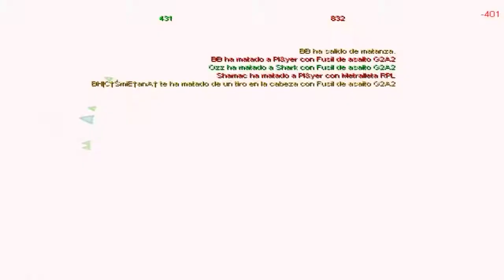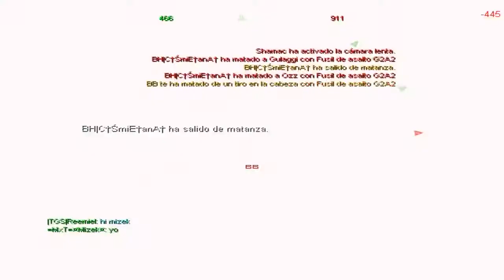F.E.A.R. Combat - 19.04.21 Autoaggressive game.